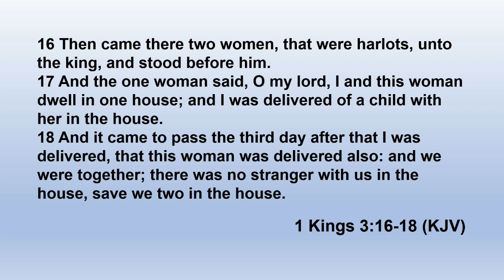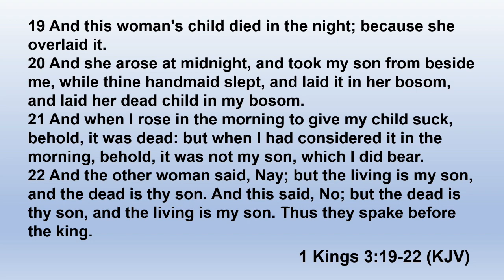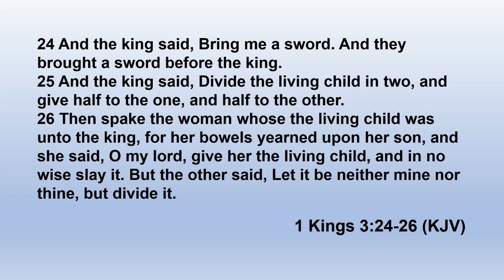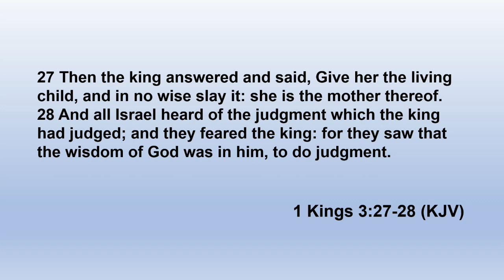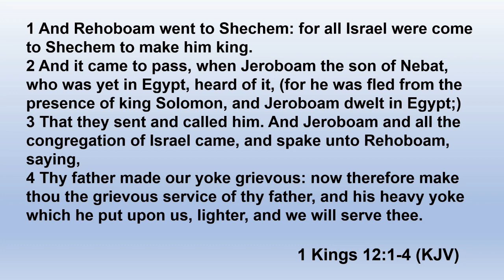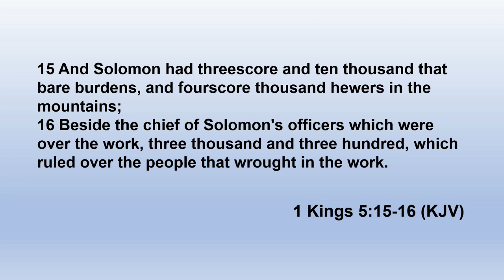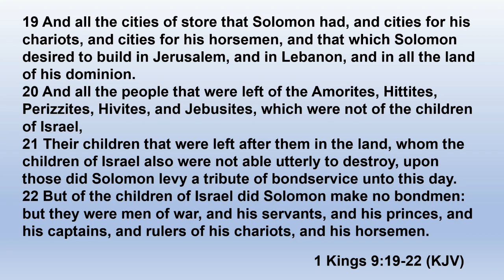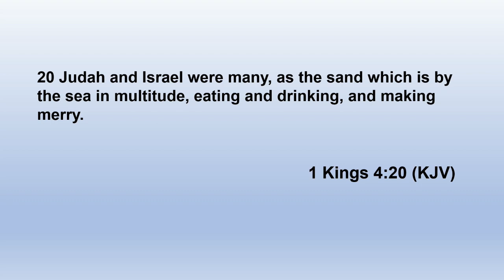Lesson 170 King Solomon Part 6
In tonight's lesson we will examine the most famous court case that was ever heard and why it is acknowledged as such.